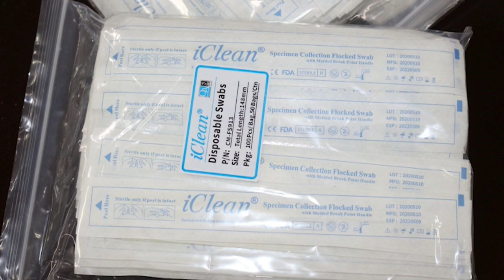23 06 2020 SCUA doneert testen aan Ministerie van Volksgezondheid